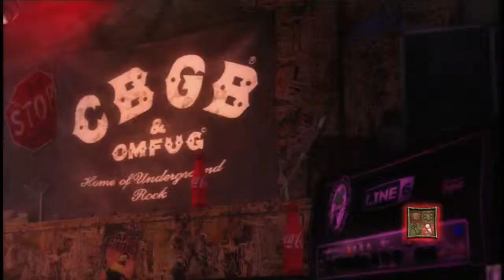L.E.S. Artistes by Santigold Expert Guitar FC #423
A really easy song, but great to play.